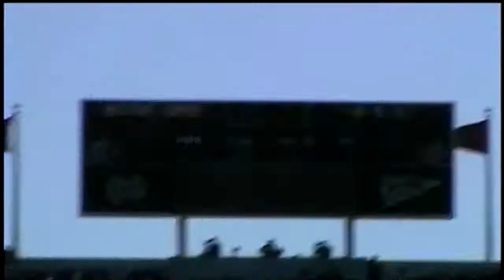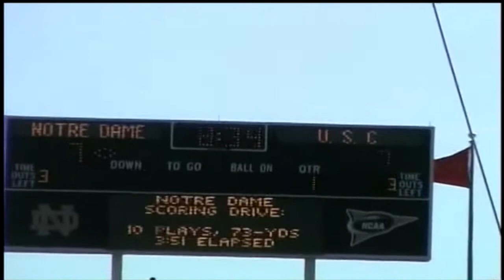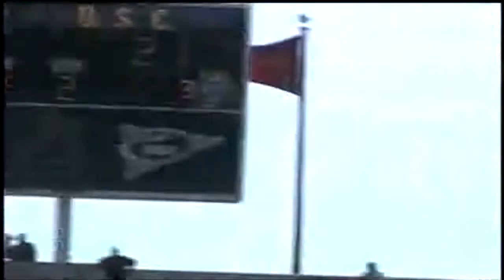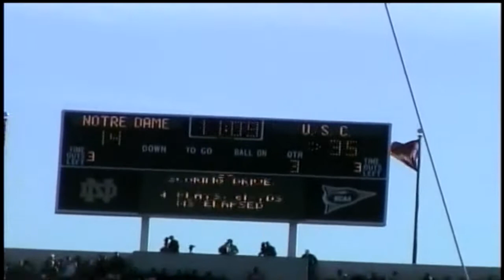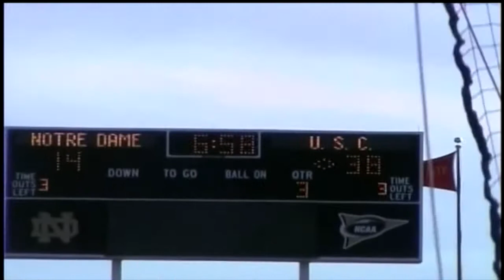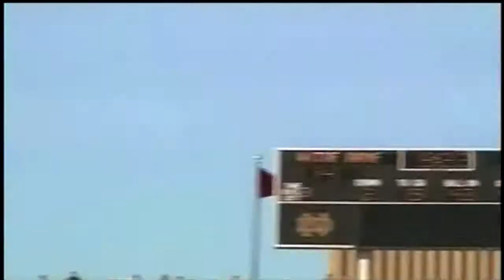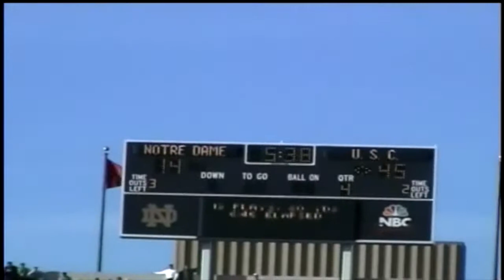10 17 2003 USC @ Notre Dame